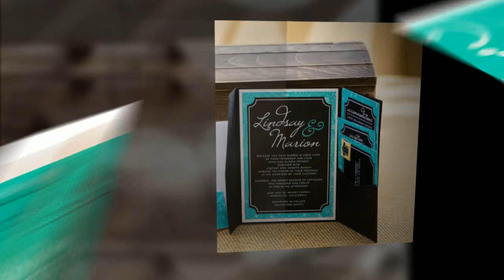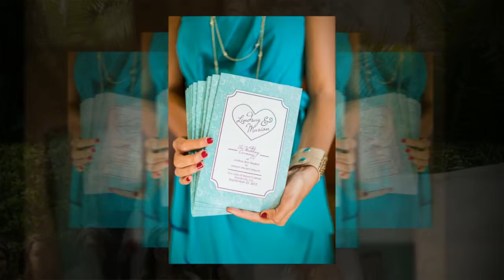HeartStone Ranch Carpinteria Wedding / Mount Carmel Montecito - SB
Santa Barbara, CA wedding photography at Our Lady of Mount Carmel Church in Montecito, CA and reception at HeartStone Ranch in Carpinteria, CA by Embrace Life Photographers.